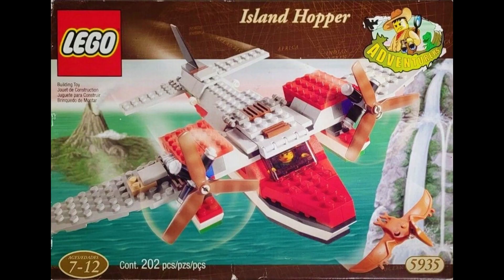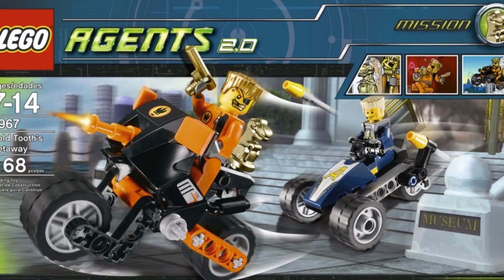Ewolucja Dinozaurów w LEGO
Witam serdecznie :D
Dzisiaj opowiemy sobie o kolejnym nietypowym temacie. Tematyka dinozaurów nie jest mi obca. Od dawna interesowały mnie te prehistoryczne gady. Ostatnio sobie pogadałem o przeróżnych elementach w star wars. Czas więc to zmienić. Dajcie znać co sądzicie o tego typu materiałach, bo jestem ciekaw waszej opinii. Miłego oglądania i zapraszam do komentowania :D

Spis filmu:
0:00-Wstęp
0:32-Adventures Dino Island
2:00-Lego Studios
2:31-Dinosaurs
4:03-Jurassic Park 3
6:05-Dino Attack
8:36-Toy story T-rex
8:56-Dino
10:20-Jurassic World